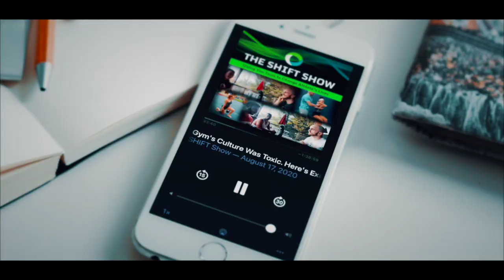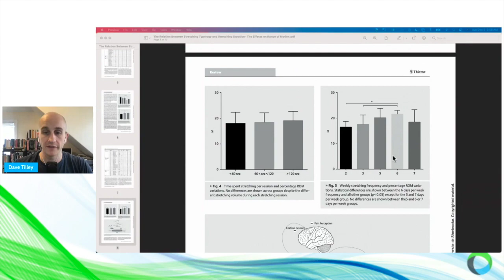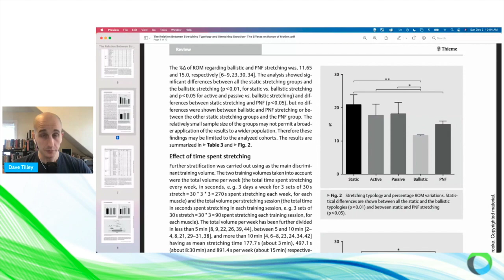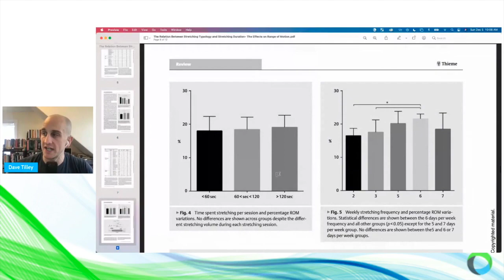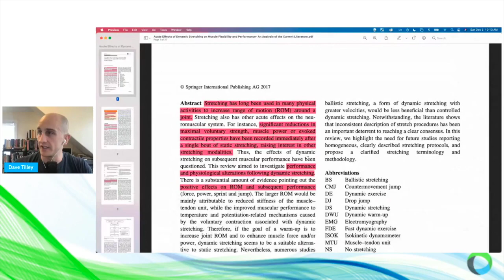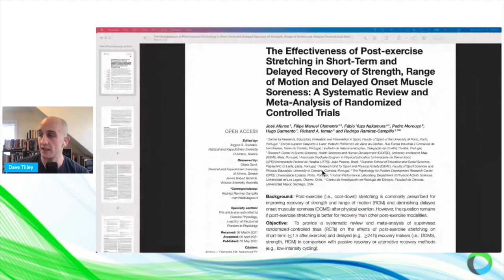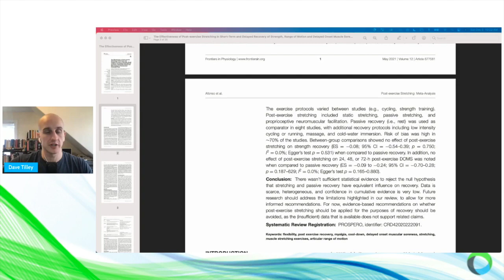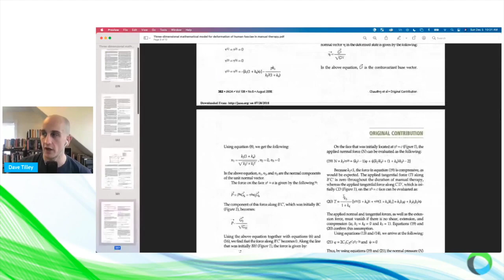The Biggest Gymnastics Flexibility Mistakes I Made As A Younger Coach, and What I Do Now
Today’s podcast is a heavily requested topic I get asked about frequently. What is the best approach to flexibility? I summarize five of the biggest mistakes that I used to make as a coach and what I do differently now based on all the things that I've read, learned, and people I've worked with. I break down exactly what the research says about how many days you should stretch, the most effective exercises to do, to make things stick long term, make flexibility training more effective saving time and save effort, but also to keep it as safe as possible.

I DISCUSS; Why consistency not intensity is key.

Which type of stretching is the best.

What is the most effective dosage for stretching?

The importance of eccentric strength training for flexibility.

And…

Does stretching change muscle length over time or does it change our tolerance to stretch?

If you are interested in flexibility training, we have put this podcast out in conjunction with a huge course launch that we've been working on,

The Gymnastic Flexibility Blueprint

…is your one stop shop for everything I've ever thought about with flexibility in terms of what does the research says made into in an easy to follow summary to help build your own programs: